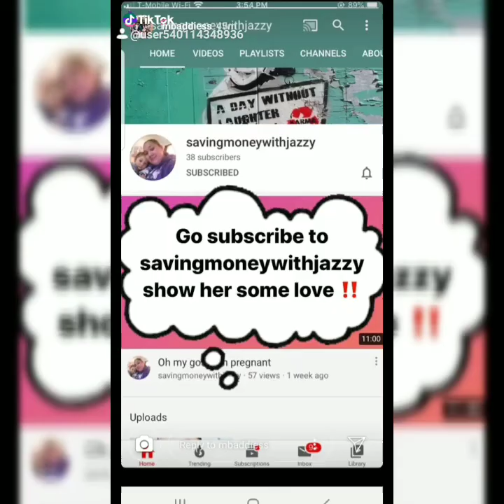I GOT SCAMMED ON TIKTOK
savingmoneywithjazzy